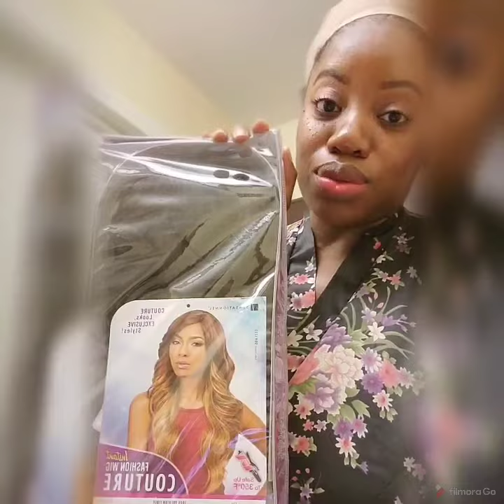Sensationnel INNA Wig-Color #2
I also don't know how to edit my videos yet. 🤣😂🤣🥴